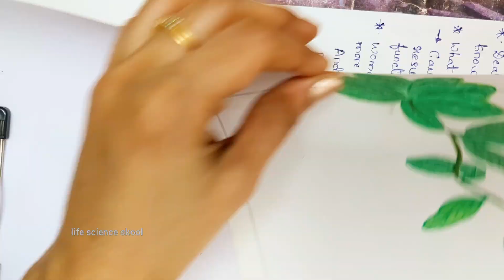drawing pencilsketch colourpencildrawing